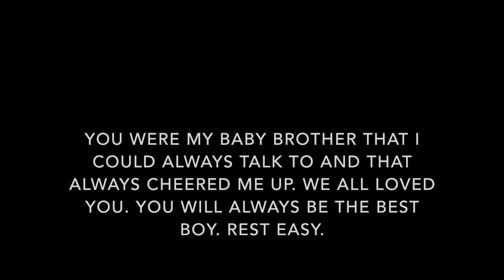For Charlie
Hope you guys enjoy the video. Thanks for everything. Have a good one.